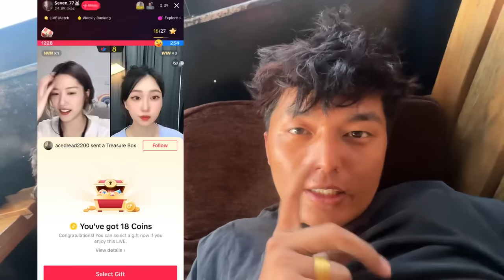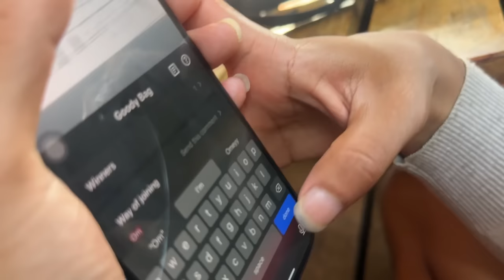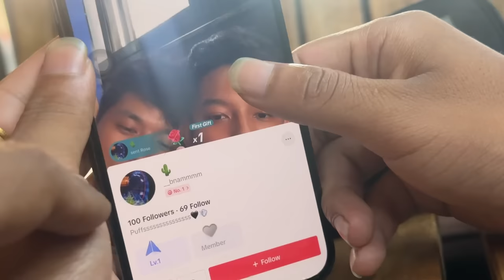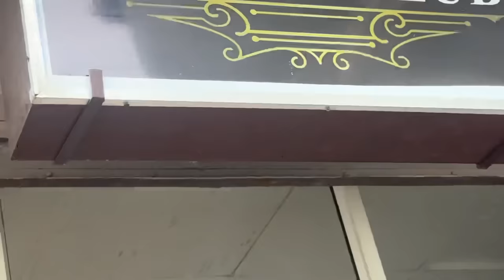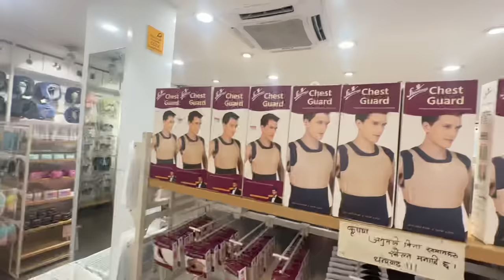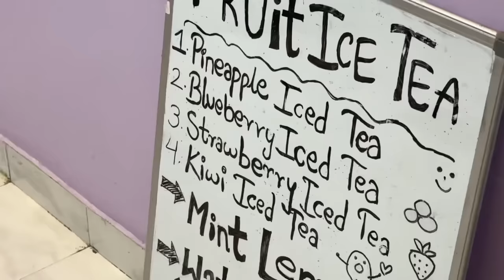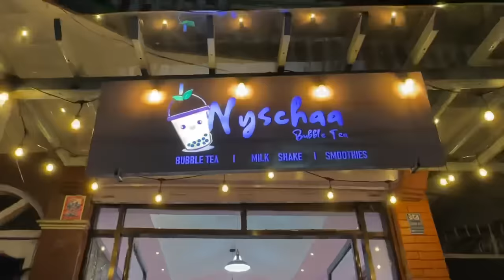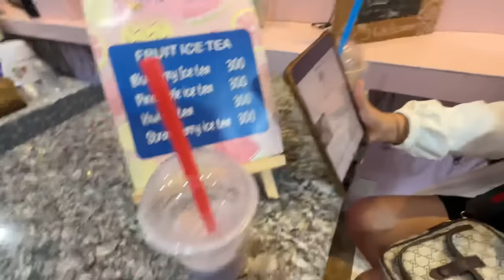Sumi Lai Kata Lageta? || Tressure Hunter 🤑